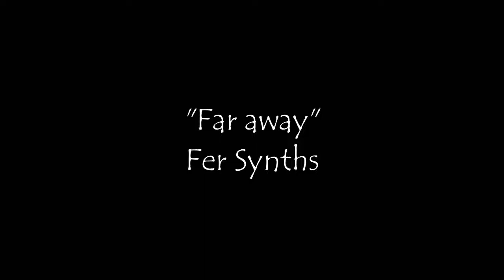Fer Synths "Far away" Synthwave Music